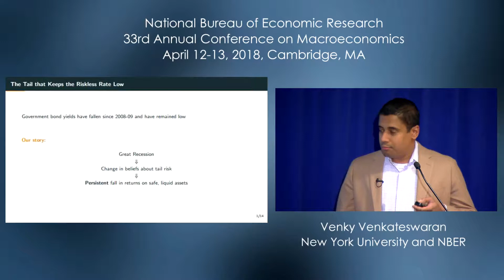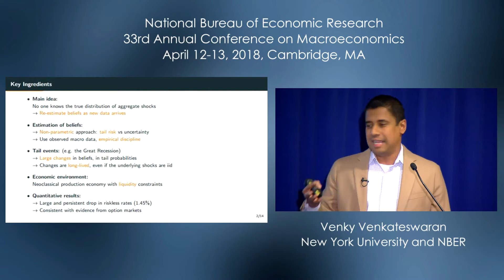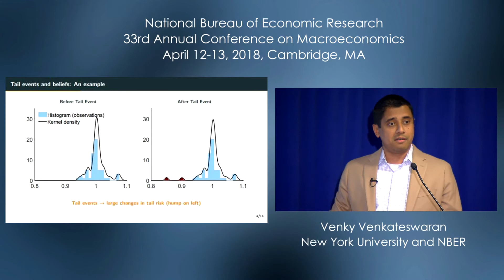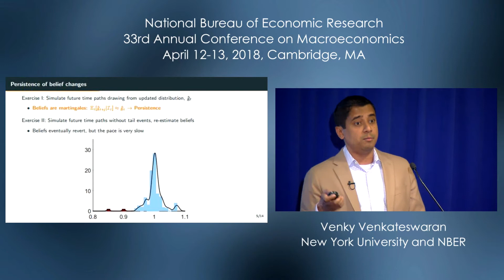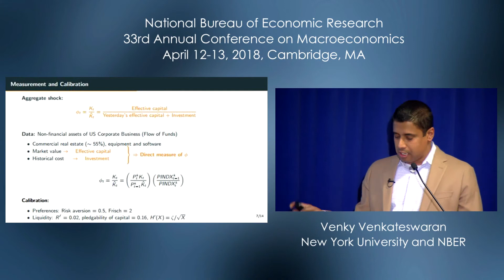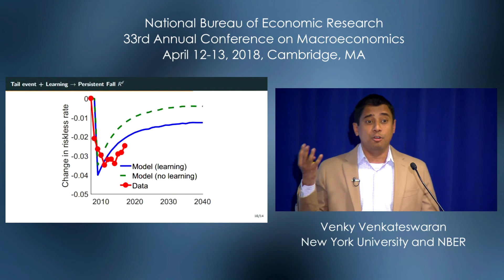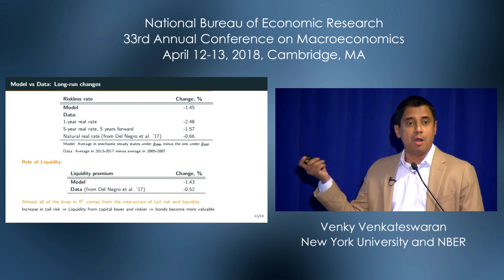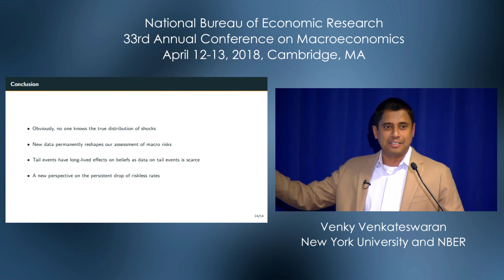2018, Macroeconomics Lecture, Venky Venkateswaran, "The Tail that keeps the Riskless Rate Low"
Presented by Venky Venkateswaran, New York University and NBER
The Tail that keeps the Riskless Rate Low
33rd Annual Conference on Macroeconomics
April 12-13, 2018
Jonathan A. Parker and Martin S. Eichenbaum, Organizers
François Gourio, Federal Reserve Bank of Chicago and Robert E. Hall, Stanford University and NBER, Discussants